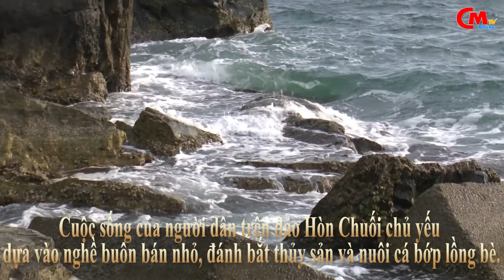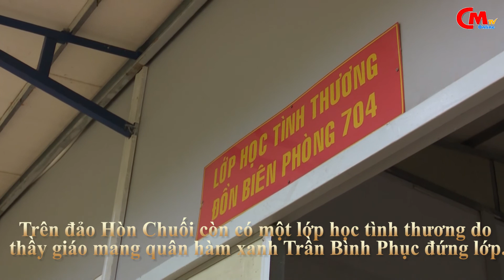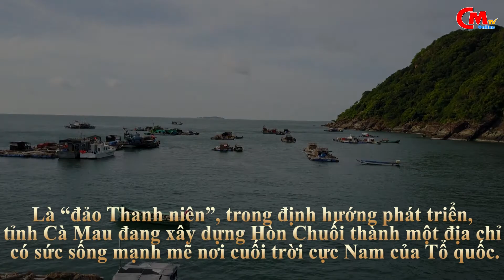Đảo xanh Hòn Chuối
Hòn Chuối là đảo thuộc vùng biển Tây của Việt Nam. Đảo Hòn Chuối thuộc thị trấn Sông Đốc, huyện Trần Văn Thời, tỉnh Cà Mau, cách cửa biển Sông Đốc 17 hải lý về phía Tây. Hòn Chuối có diện tích khoảng 7 km2, cao 170 m so với mực nước biển. Bao phủ hầu hết hòn đảo là những vách đá dựng đứng và rừng nguyên sinh rậm rạp.